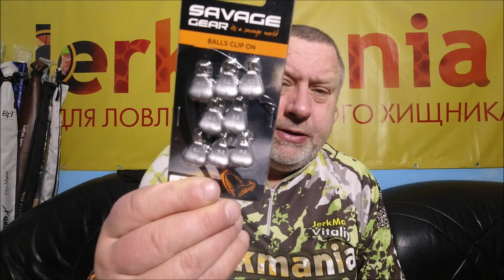Выпуск №38 Новинки и поступления от Savage Gear, и другие...!